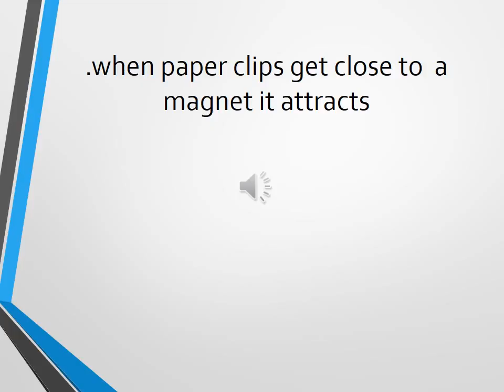magnet video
Mykerra, issa, & Kiaha
McRae's 3rd grade class
Magnet Project